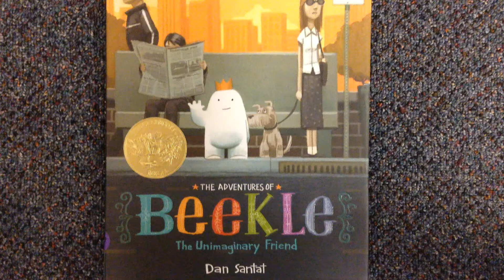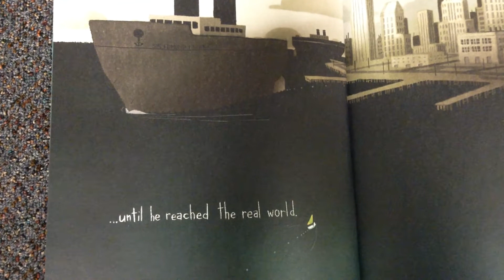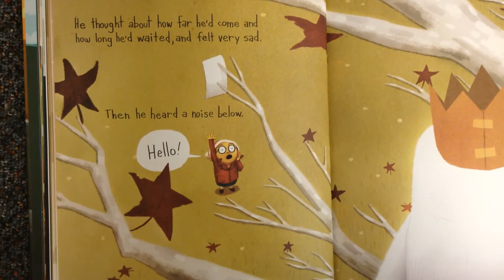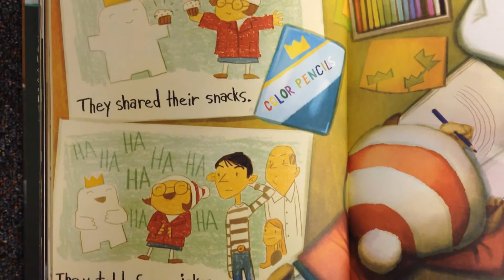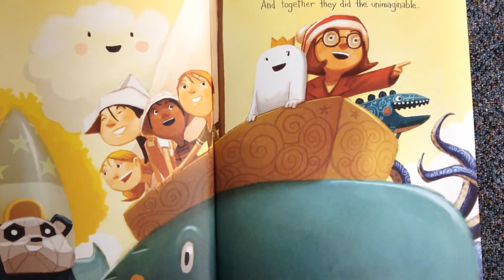The Adventures of Beekle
Mrs. Luoma reads The Adventures of Beekle by Dan Santat.